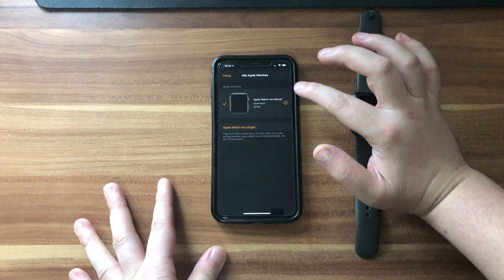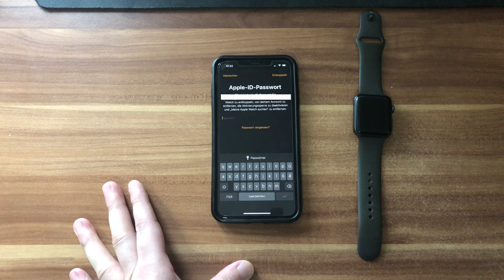Eure Apple Watch richtig entkoppeln für den Verkauf | Marcel Scholz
Hallo Leute,

ich zeige euch heute wie ihr eure Apple Watch richtig entkoppelt, damit ihr diese dann verkaufen könnt.
Wenn Sie nicht richtig von eurer Apple ID getrennt wird ist die Aktivierungssperre noch aktiv und der neue Besitzer kann die Uhr nicht aktivieren/einrichten.

MARCEL SCHOLZ